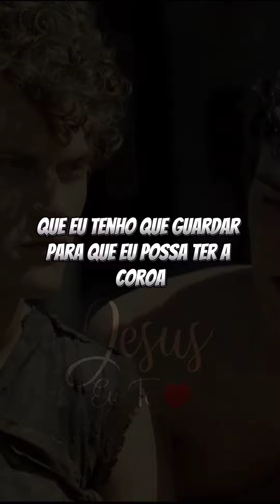O que que Deus Está Me Ensinando 🙏